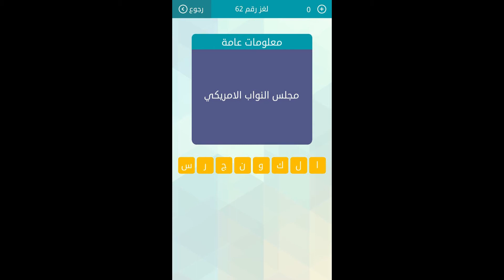مجلس النواب الامريكي - مسابقة وصلة